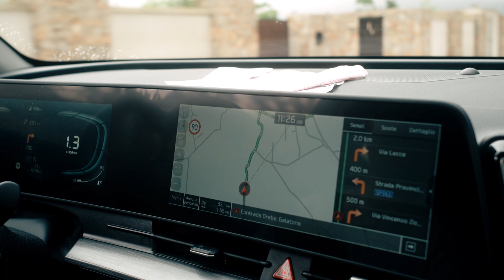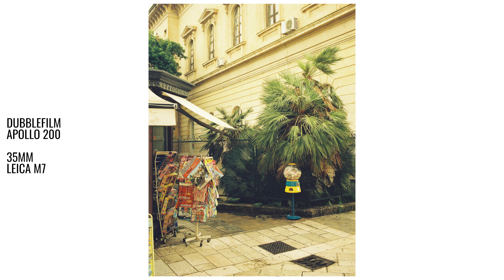Lecce on Film / Leica M7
Continuing my trip to Puglia, Italy, I came across the City of Lecce. Regardless of the rain, I still like how the photos came out. Hope you enjoy this relaxed yet ambient video of mee shooting film on my Leica M7.

Filmed on:
Sony A7IV